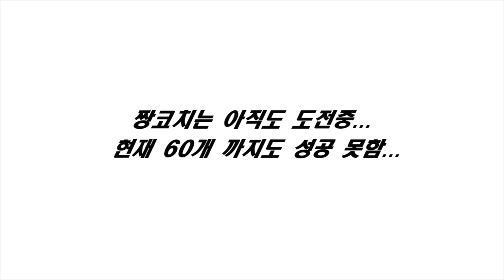[짱코치 배드민턴 미션] 짱코치 실력 검증? 정확성 테스트 미션! 종이컵에 셔틀콕 골인하기!/콕콕배드민턴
안녕하세요^^ 짱코치입니다.

이번 영상은 정확성 테스트 미션! 으로 짱코치와

이상민 코치님의 대결로 촬영하였습니다.

따라 할 수 있게 나름 기준도 정해 놓고

다양한 컨텐츠로서 재밌게 찍어 보았습니다.

클럽에서 게임으로 한번 따라해 보셔도 좋을 것 같네요^^

다음주에는 다시 콕콕레슨으로 찾아 뵙겠습니다~